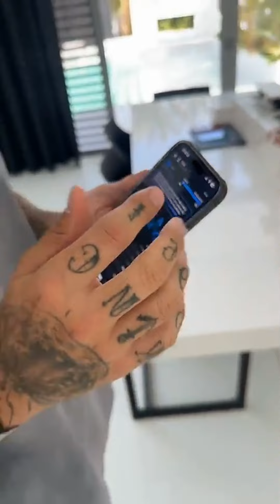Jessica et Thibault à Dubaï : 04/09/2024